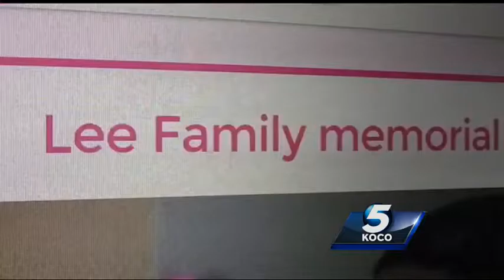Money being raised for family of 9-month-old fire victim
Families in Guthrie are still grieving after a deadly fire Wednesday.